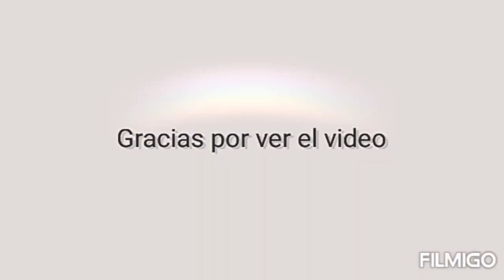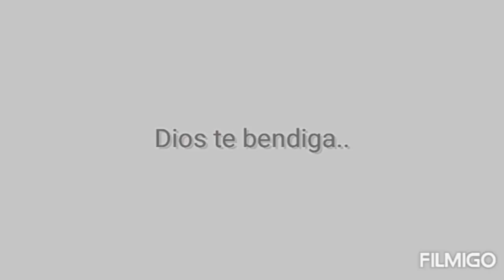DISEÑOS DE UÑAS👍 PARA PIES/LOS MEJORES DISEÑOS 2021/NAIL2021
Buenos días 😍😍muchas gracias por ver el vídeo de hoy.. En está ocasión les comparto hermosos  diseños de uñas para pintar tus uñas de los pies, son muy fácil de hacer si deseas algún diseños que haga paso a paso dejame saber en los comentarios y con mucho gusto lo haré para ustedes... Bonito martes y que dios los cuidé
Saludos y muchas bendiciones para todos.😘😘 Juego de 7 brocas para uñas acrílico
Dril profesional 30000